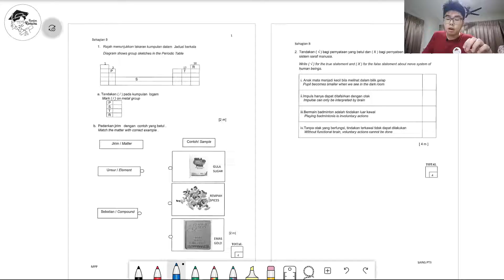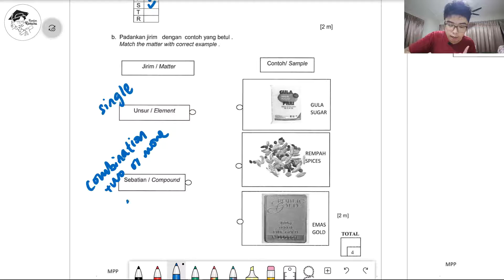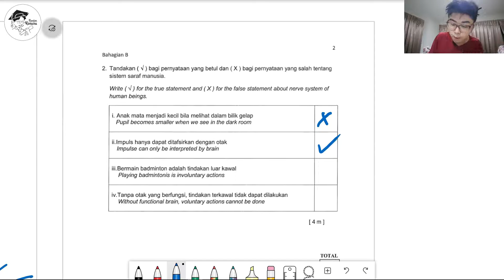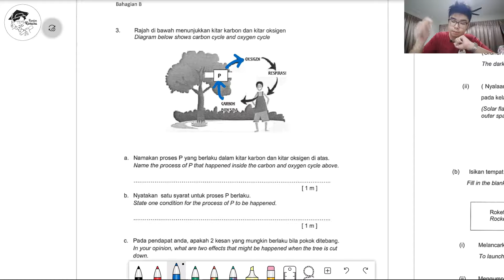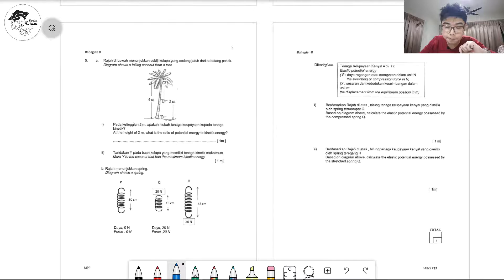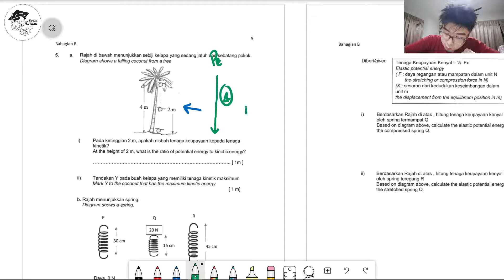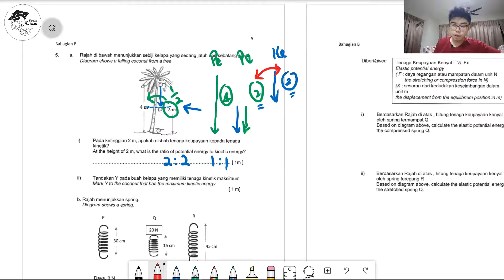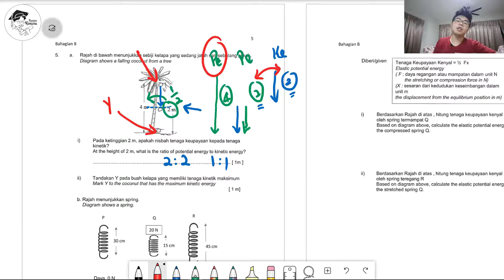HOW DOES A COCONUT FALL? [SEC B] | TERENGGANU PT3 TRIAL 2019 SCIENCE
A coconut changes energy when it falls from its tree! It starts with potential energy, then becomes kinetic energy! Let's see how it changes!

PT3 SCIENCE TERENGGANU TRIAL 2019